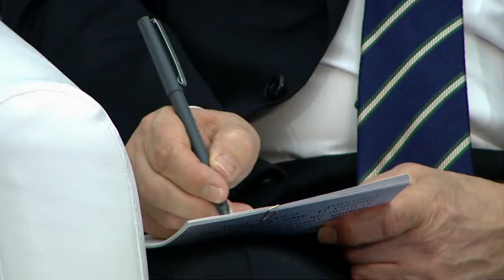Владимир Путин на всероссийском предпринимательском форуме "Малый бизнес – национальная идея?"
Владимир Путин принял участие в пленарном заседании Всероссийского предпринимательского форума «Малый бизнес – национальная идея?». На повестке дня – вопросы поддержки малого и среднего бизнеса, стимулирования роста предпринимательской активности.Форум, организованный Общероссийской общественной организацией малого и среднего предпринимательства «ОПОРА России», проходит 19–20 января в Москве. В его рамках бизнесмены, представители профильных министерств и ведомств обсуждают, в частности, пути снижения административного давления на частные компании, меры по совершенствованию налогового законодательства и популяризации предпринимательства как вида деятельности.